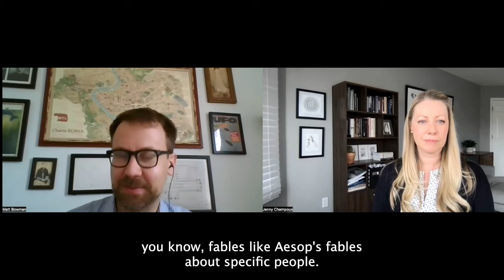BEHOLD Episode 23 (From Book of Mormon Art Catalog)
Matthew Bowman, Associate Professor of History and Religion and Howard W. Hunter Chair of Mormon Studies at Claremont Graduate University, joins Book of Mormon Art Catalog director Jenny Champoux. They discuss "The Burden of a Righteous King" by Stephanie Kay Northrup. This episode complements week 23 (Mosiah 29 - Alma 4) of the 2024 "Come, Follow Me" Book of Mormon curriculum.